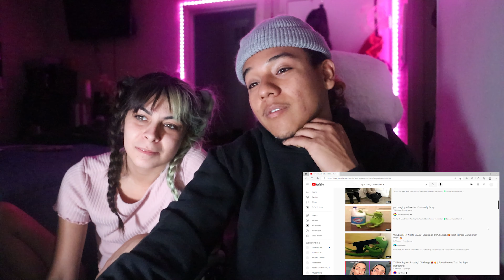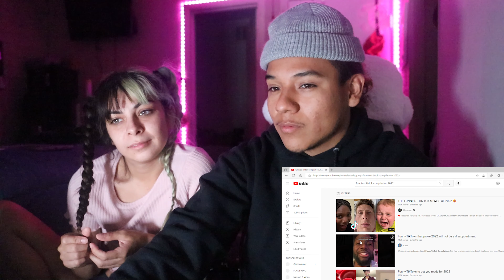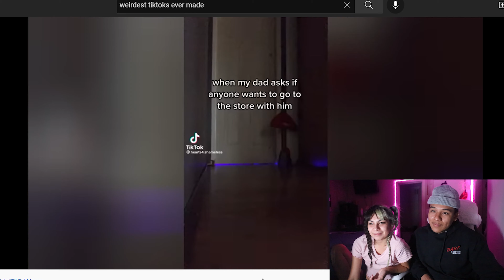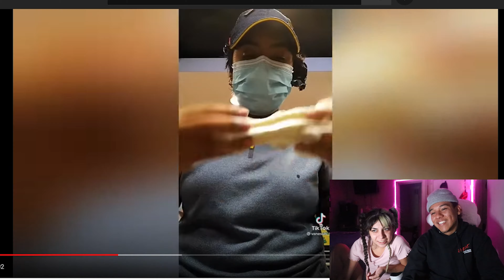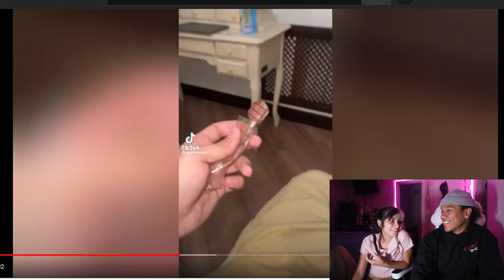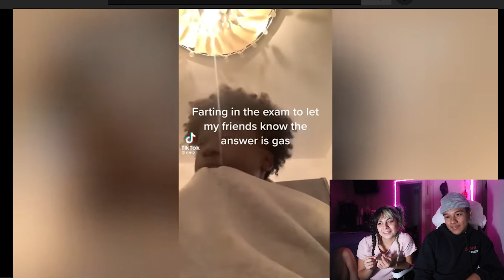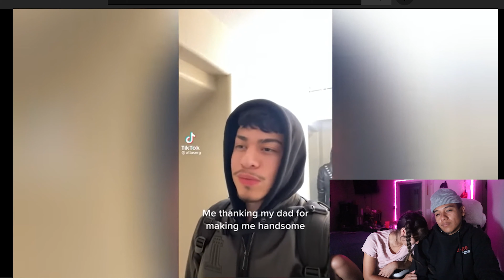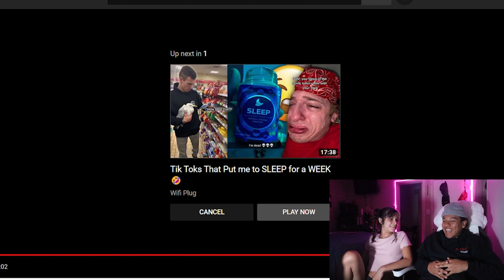TRY NOT TO LAUGH TIKTOKS "IMPOSSIBLE"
SISQOVIB3S
NEZUKO.ANAHI